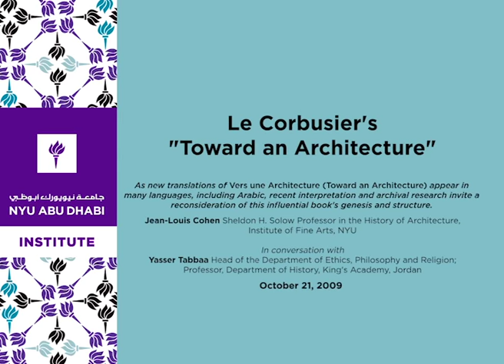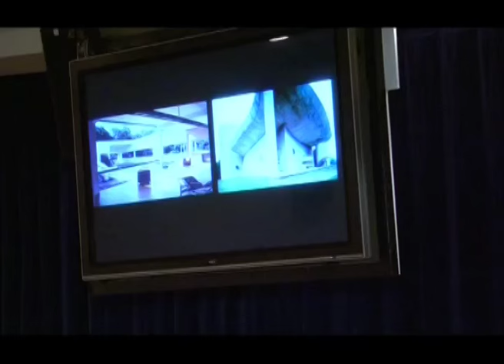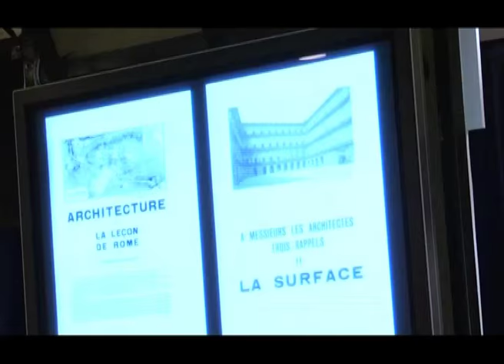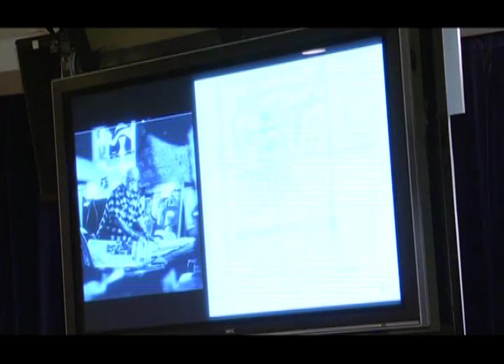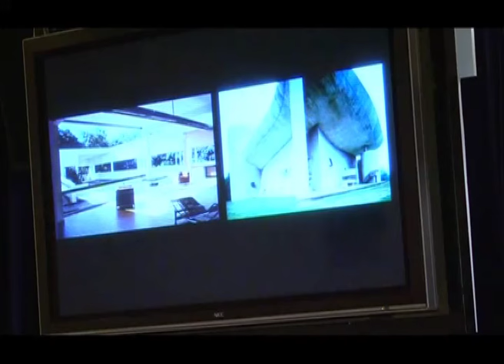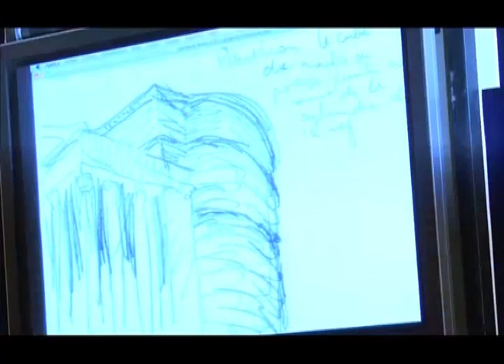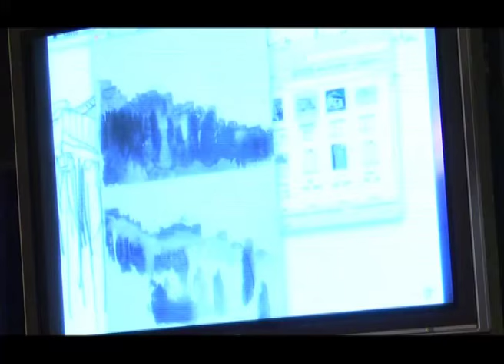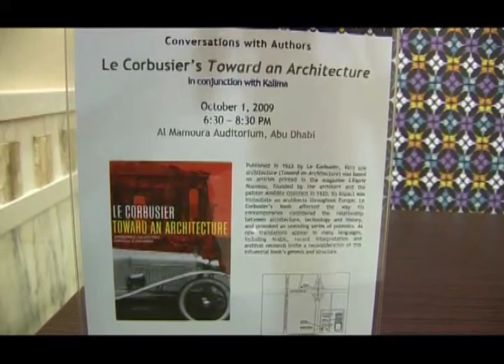Le Corbusier's "Toward an Architecture"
Published in 1923 by Le Corbusier, Vers une architecture (Toward an Architecture) was based on articles printed in the magazine L'Espirit Nouveau, founded by the architect and the painter Améée Ozenfant in 1920. Its impact was immediate on architects throughout Europe. Le Corbusier's book affected the way his contemporaries considered the relationship between architecture, technology and history, and provoked an unending series of polemics. As new translations appear in many languages, including Arabic, recent interpretation and archival research invite a reconsideration of this influential book's genesis and structure.

Jean-Louis Cohen
Sheldon H. Solow Professor in the History of Architecture, Institute of Fine Arts, NYU
Title

Yasser Tabbaa
Head of the Department of Ethics, Philosophy and Religion; Professor, Department of History, King's Academy, Jordan